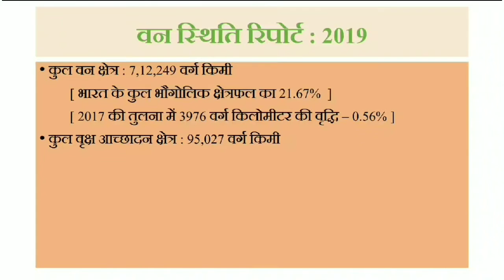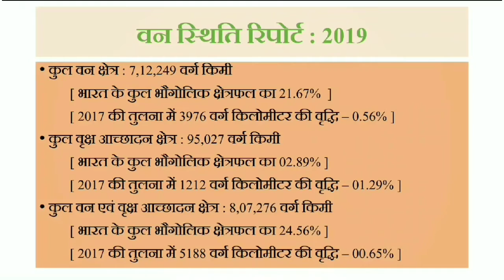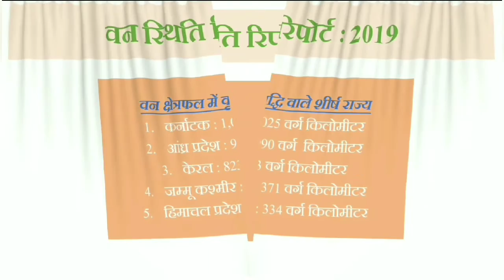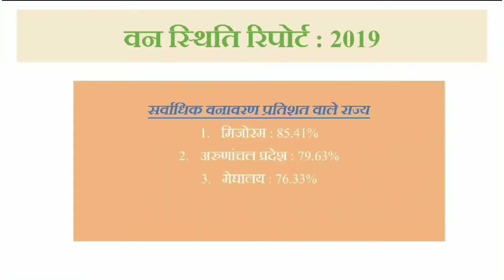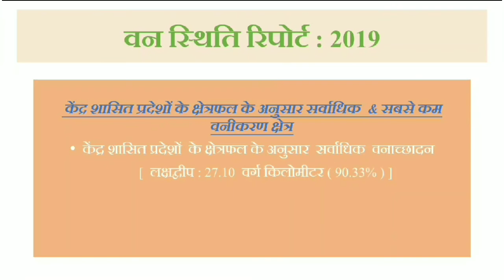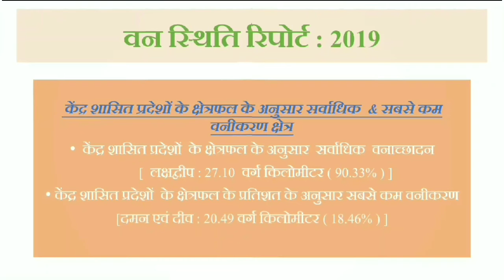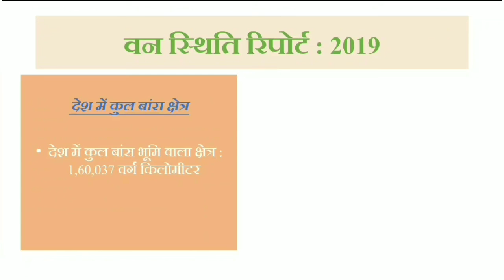INDIA STATE OF FOREST REPORT 2019 / ISFR 2019 / MY ACE CLASSES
MY ACE CLASSES
This channel is based on education and educating all those who wish to learn something new and interesting.The contents of the videos will be compiled and edited by myself .

INDIA STATE OF FOREST REPORT 2019
ISFR 2019
FOREST REPORT 2019
FOREST REPORT OF INDIA 2019

Here is the forest survey report of India 2019.This report has been published by the forest survey of India (ministry of environment, forest and climate change).
Five states with maximum forest cover  and other details published in this report.

I hope you will like and enjoy my videos
If you really like this video then please donot forget to

LIKE VIDEOS
SHARE VIDEOS TO FRIENDS AND RELATIVES

MY ACE CLASSES
myaceclasses